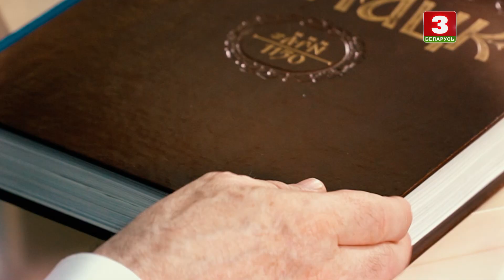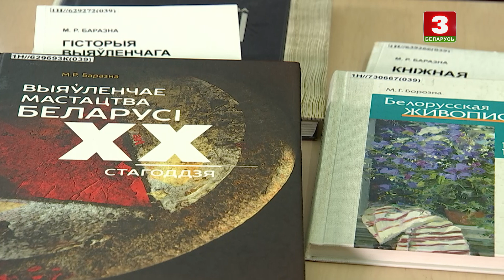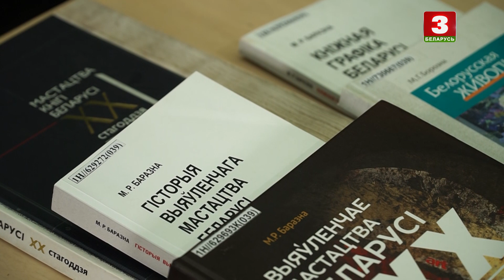МІХАІЛ БАРАЗНА | СУРАЗМОЎЦЫ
Госця – рэктар Беларускай дзяржаўнай акадэміі мастацтва Міхаіл Баразна.

"Суразмоўцы" – аўтарская праграма паэта і публіцыста Навума Гальпяровіча. Гэта праект пра ролю роднай мовы, культуры, гісторыі і традыцый у жыцці краіны і кожнага чалавека.

Гостья – ректор Белорусской государственной академии искусств Михаил Борозна.

"Собеседники" – авторская программа поэта и публициста Наума Гальперовича. Это проект о роли родного языка, культуры, истории и традиций в жизни страны и каждого человека.